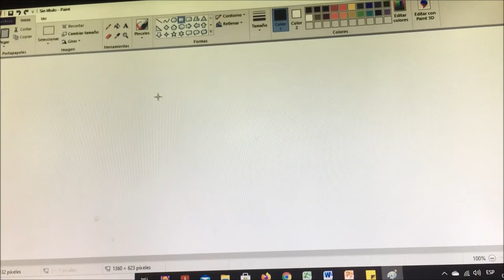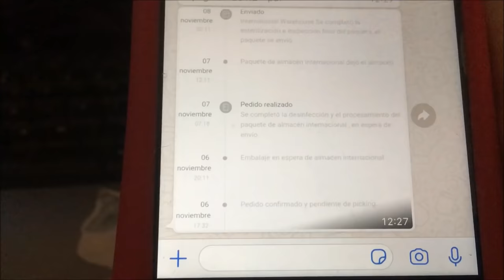The day of an INTP in a nutshell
Yes, you're an INTP. I promise. Stop overthinking. No, do what you want.

By the time I uploaded this video, I had 28 subscribers.
(never been more consistent in my life lol)